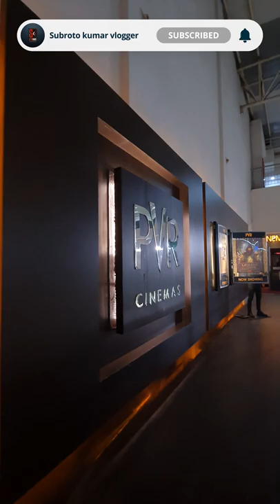Prayagraj PVR cinemas